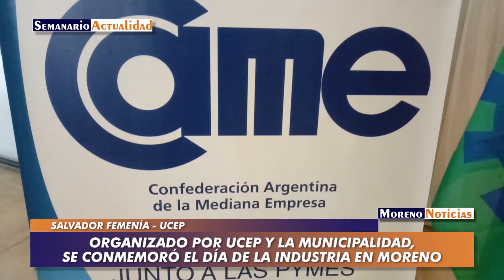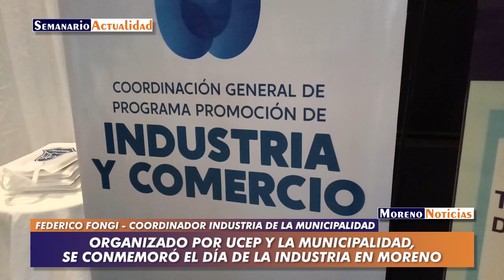Organizado por UCEP y la municipalidad, se conmemoró el Día de la Industria en Moreno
Entrevista con Salvador Femenía -presidente de la Unión de Comerciantes, Empresarios y Profesionales de Moreno- y Federico Fongi -coordinador de Industria de la municipalidad de Moreno-